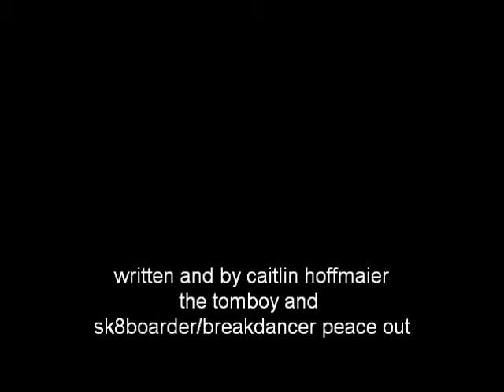once opon a time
once there a dork and then a relation ship then the end